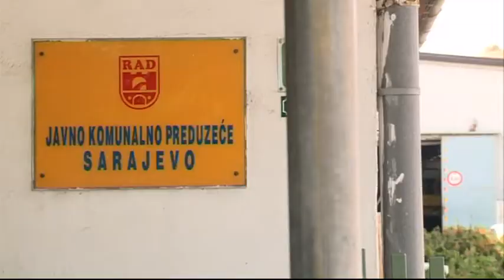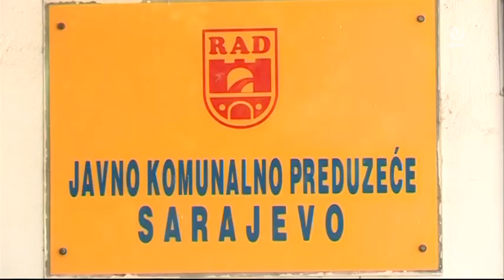Stanje u KJKP "Rad" i zloupotreba ovlaštenja odgovornih lica